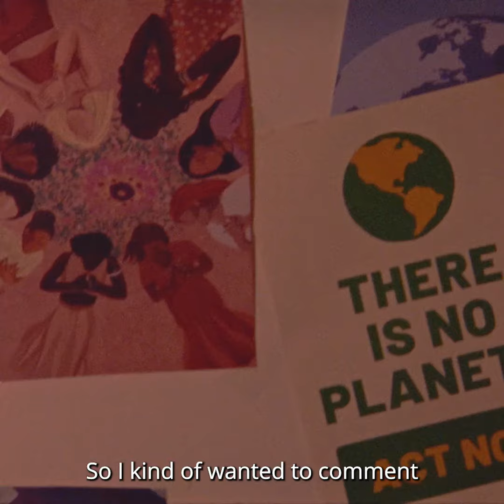Stella Jordan Goddess of the Moon v2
A dreamy Mooncup commercial by our Filmmaking student Stella Jordan. “The Goddess of the Moon” has been showcased as part of the Creative Industries Degree Show 2022

Director: Therese Bowman
Producer: Ruby Oakwood
Art director: Christel Draycott
AD and Casting: Luka Yardley
Sound: Curtis Gullick
Edit and Grade: Charlotte Butler Blondel
1st AC: Hannah Vivancos
Gaffers: Matty Feurtado and Charlie Bush
Grip: Olly Blower
Talent: Langa Ncube and Chiara Lueji